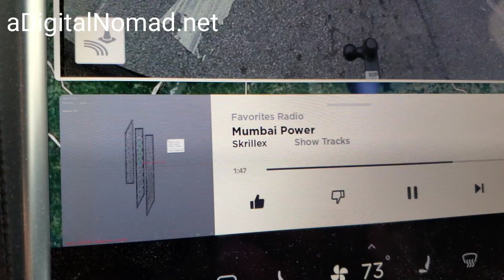TESLA AutoPilot 2019.28.3 Can't Handle OVERSIZE LOADS